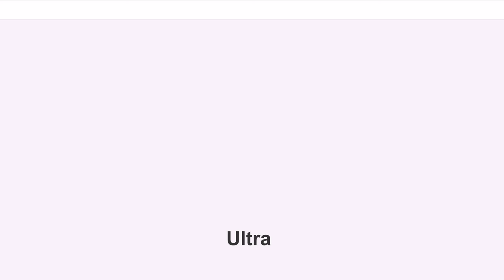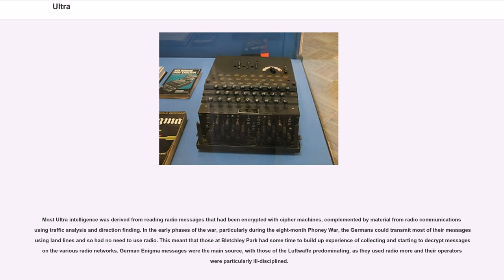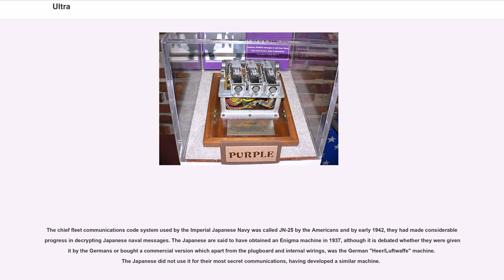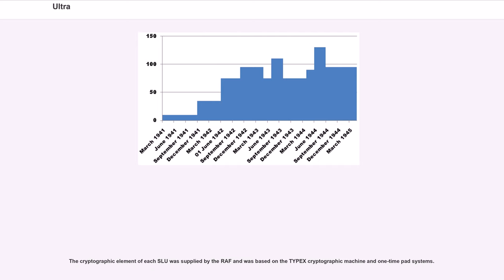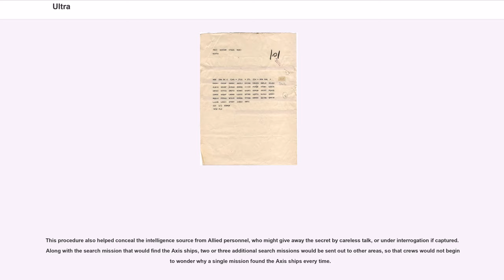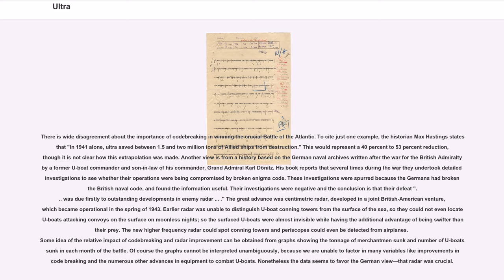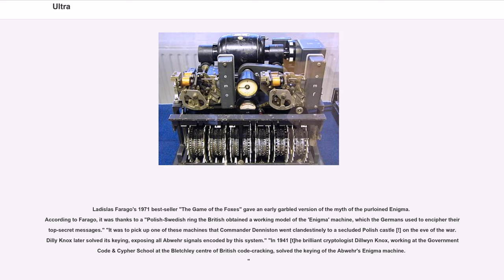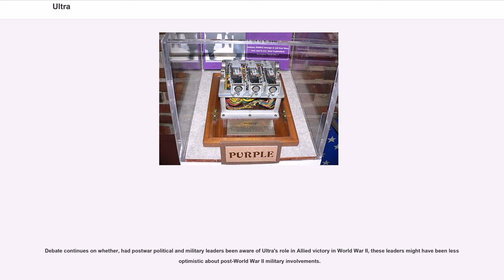Ultra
Ultra was the designation adopted by British military intelligence in June 1941 for wartime signals intelligence obtained by breaking high-level encrypted enemy radio and teleprinter communications at the Government Code and Cypher School (GC&CS) at Bletchley Park. "Ultra" eventually became the standard designation among the western Allies for all such intelligence. The name arose because the intelligence thus obtained was considered more important than that designated by the highest British security classification then used ("Most Secret") and so was regarded as being "Ultra secret". Several other cryptonyms had been used for such intelligence.

The code name "Boniface" was used as a cover name for "Ultra". In order to ensure that the successful code-breaking did not become apparent to the Germans, British intelligence created a fictional MI6 master spy, Boniface, who controlled a fictional series of agents throughout Germany. Information obtained through code-breaking was often attributed to the human intelligence from the Boniface network. The U.S. used the codename "Magic" for its decrypts from Japanese sources including the so-called "Purple" cipher.

Much of the German cipher traffic was encrypted on the Enigma machine. Used properly, the German military Enigma would have been virtually unbreakable; in practice, shortcomings in operation allowed it to be broken. The term "Ultra" has often been used almost synonymously with "Enigma decrypts". However, Ultra also encompassed decrypts of the German Lorenz SZ 40/42 machines that were used by the German High Command, and the Hagelin machine.

Many observers, at the time and later, regarded Ultra as immensely valuable to the Allies. Winston Churchill was reported to have told King George VI, when presenting to him Stewart Menzies (head of the Secret Intelligence Service and the person who controlled distribution of Ultra decrypts to...